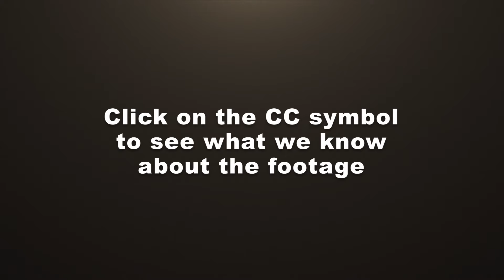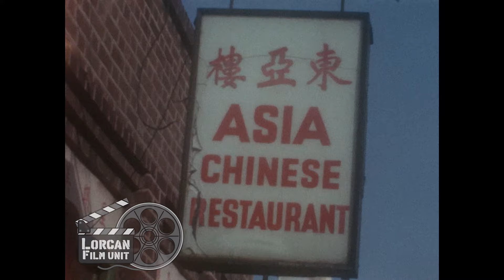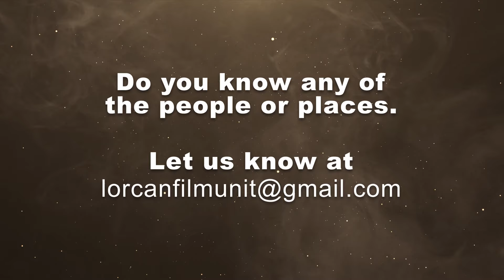Ep 105 Lorcan Film Unit Remastered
This is the hundred and fifth instalment of the remastered Lorcan Film Unit Videos.  There is a total of 10 hours worth of film that we hope to publish over time.  Unfortunately Leslie Crowe who was the Director and creator of much of this content is no longer with us.  So we are hoping to get your help to figure out the places and the names of the people he captured.

00:25 - 00:26 Birdcage Walk sign
00:27 - 00:29 The Mall
00:30 - 01:47 Shots of Buckingham Palace
01:48 - 01:52 Park
01:53 - 02:32 Shot of changing of the guard
02:33 - 02:34 Asia Chinese Restaurant sign
02:35 - 02:37  St Peters Limehouse
02:38 - 02:46 Flats in London
02:47 - 02:58 West India Dock Road sign by Lee Brothers Chinese restaurant
02:59 - 03:16 Several Chinese restaurant signs